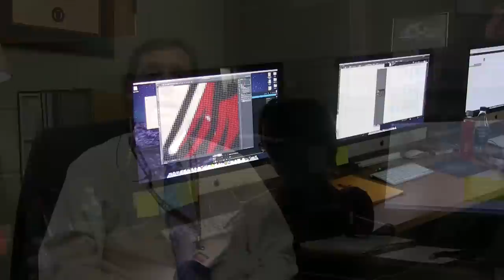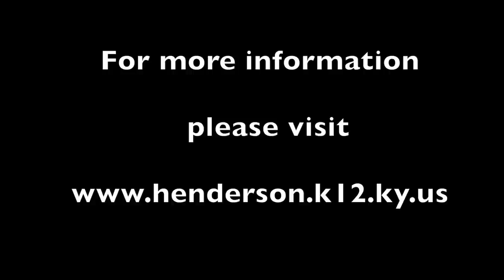Henderson County High School video spotlight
This video is about Henderson County High School